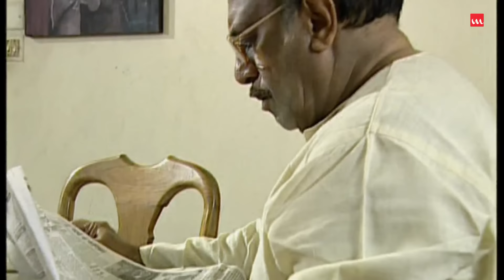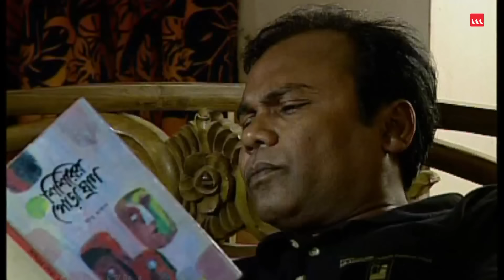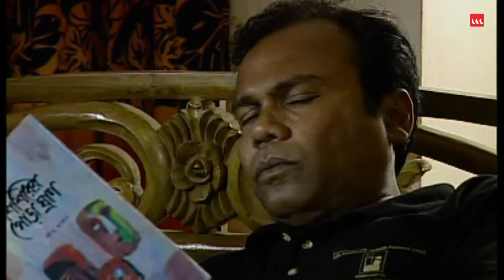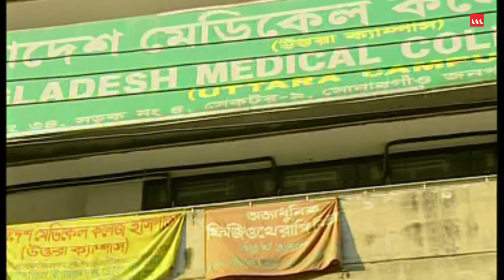Su-Sangbad | সু-সংবাদ | Bangla Natok | Fazlur Rahman Babu | Zahid Hasan | Z H Helal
Drama Name – Su- Sambad
Major Cast – Fazlur Rahman Babu, Zahid Hasan, Dipa Khondokar, Masud Ali Khan , Khaleda Aktar Kolpona & Others
Director  – Z H Helal
Genre – Natok ( Drama )
Label – Laser Vision
Story Time: 43:57